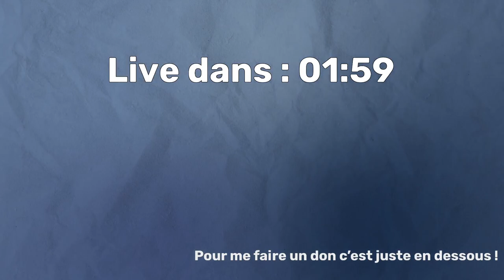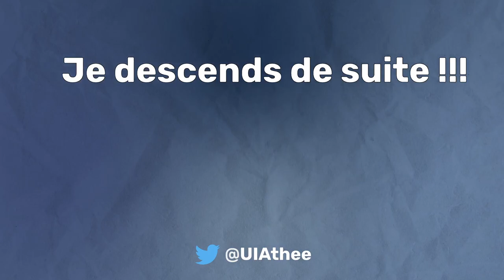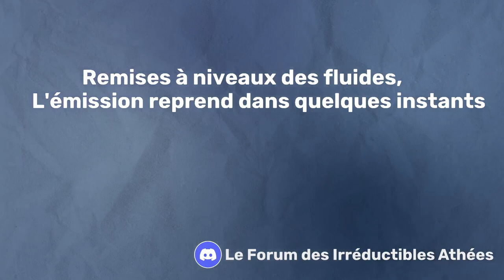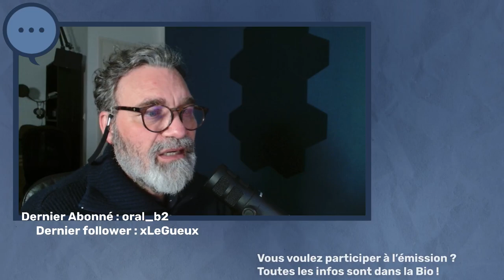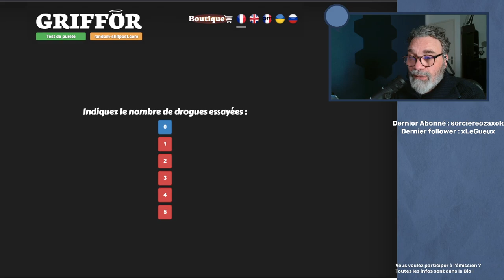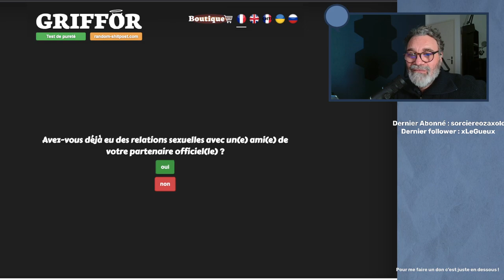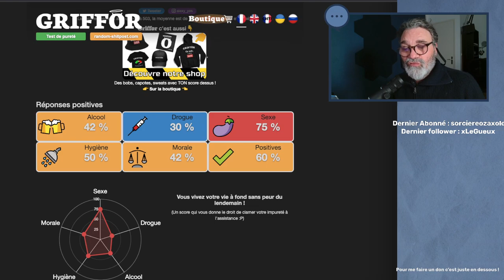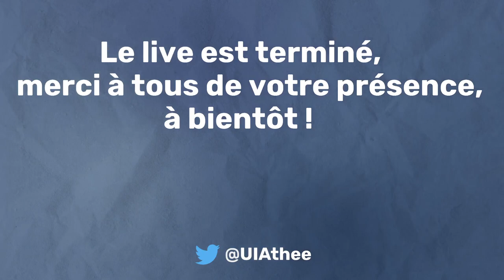émission débat Jean Robin libre arbitre